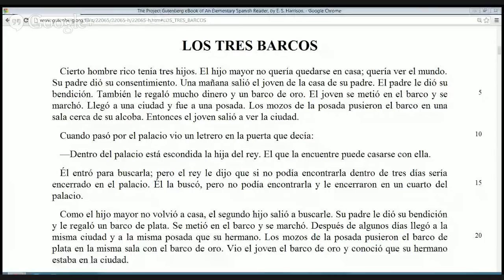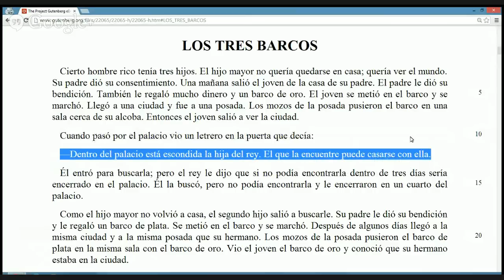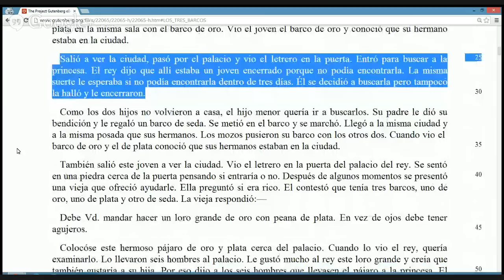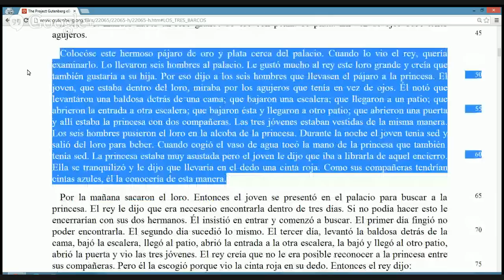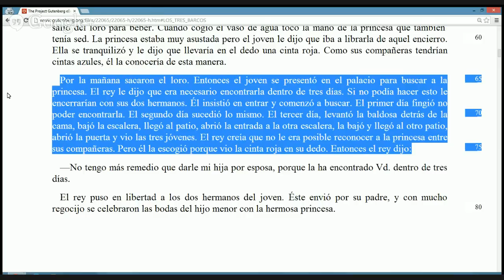Learn Spanish with Paulino - Reading A Short Story In Spanish - LOS TRES BARCOS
Learn Spanish with Paulino - Reading A Short Story In Spanish - LOS TRES BARCOS Learn Spanish with Paulino